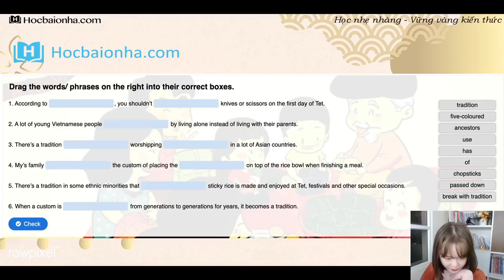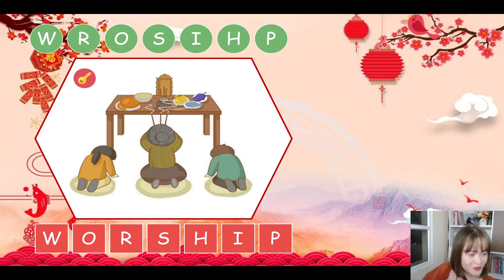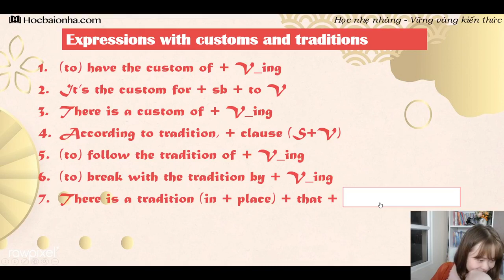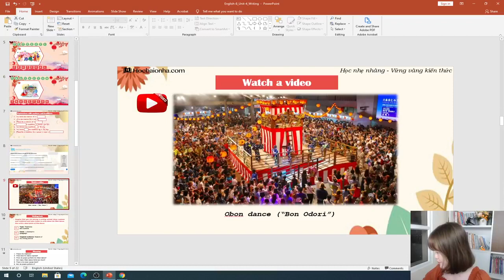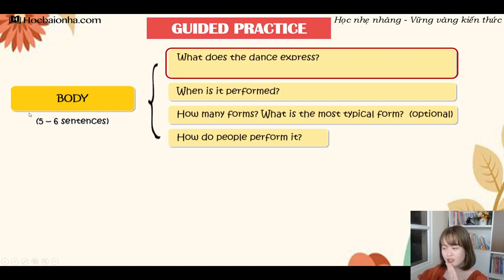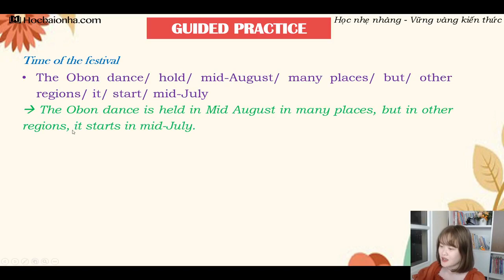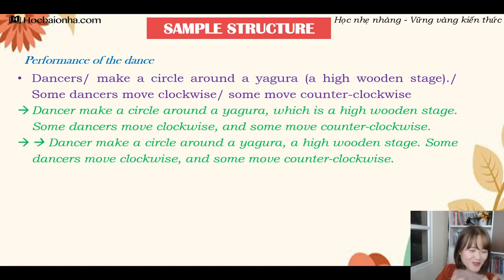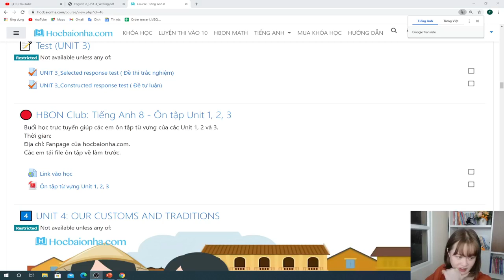HBON CLUB - Tiếng Anh 8- Unit 4 Writing